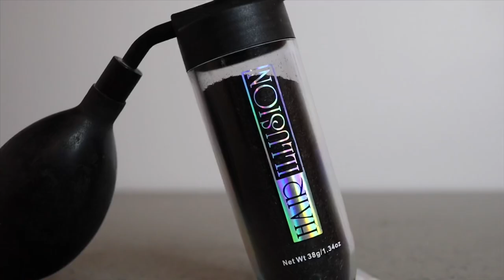HAIR TOPPIK VS HAIR ILLUSIONS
In this video we talk about hair enhancements and why should or shouldn’t you use them.

HAIR ILLUSION -100% Natural Real Human Hair FibersNot Synthetic For Men & Women, Premium Large 38g Bottle (Black)

Toppik Hair Building Fibers, Black, 0.42 oz

Please help the channel grow by sharing this video with someone who might find it useful. Sharing these videos with your friends and colleagues on social media helps us out immensely. We greatly appreciate everyone of you who has taken the time to watch this video.